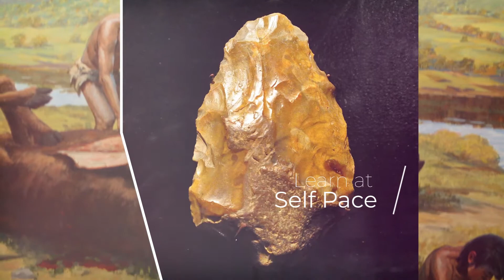Introduction to Lithic Analysis | Introductory Lecture | SCHG_FOC21_ILA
Introductory Lecture in the free online course of "Introduction to Lithic Analysis".

In this video, our new mentor Ms. Lauren Lien gives you a bit of background about what she narrated her educational background, employment, research experience and course structure.

Join her at google classroom to participate in the Free Online course "Introduction to Lithic Analysis".

Ft.  Ms. Lauren Lien